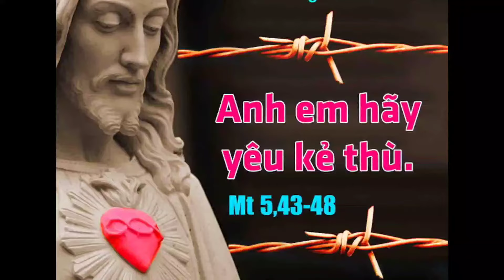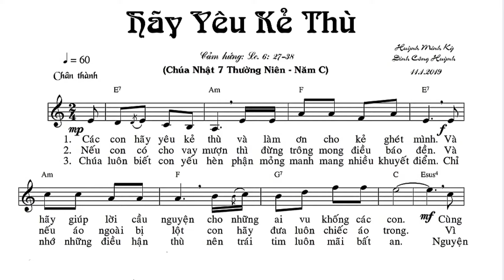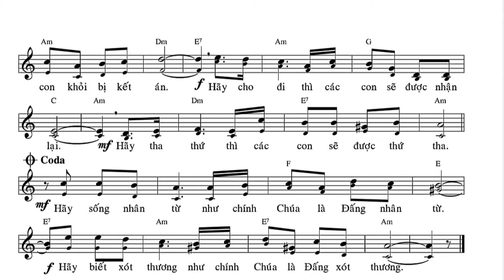Hãy Yêu Kẻ Thù - Hiệp Lễ ( CN VII TNA, VII TNC )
Sáng tác: Huỳnh Minh Kỳ
                 Đinh Công Huỳnh